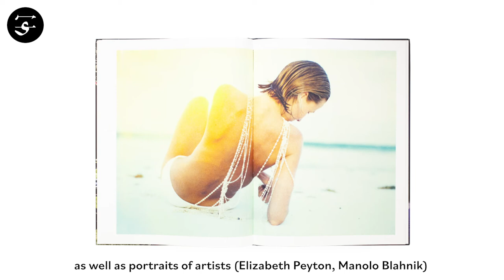François HALARD "Polaroids"/ フランソワ・アラール『Polaroids』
The book “Polaroids” collects fifty polaroid photographs by French fashion, lifestyle and interior photographer Francois Halard. Edited down from 20,000 photographs, the book spans the last thirty years in Halard’s career, representing the wealth and diversity as well as the unique style of his work. The subjects include scenes from some of the world’s most beautiful buildings as well as portraits of artists (Elizabeth Peyton, Manolo Blahnik) and captures of studio and workspaces (Cindy Sherman).

Book Size: 320 × 240 mm
Pages: 64 pages
Binding: Hardcover
Publication Year: 2016
Language: English
Limited Edition: 1500
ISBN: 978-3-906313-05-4